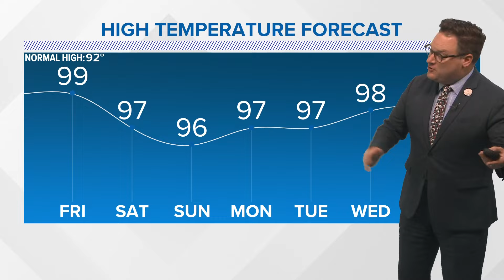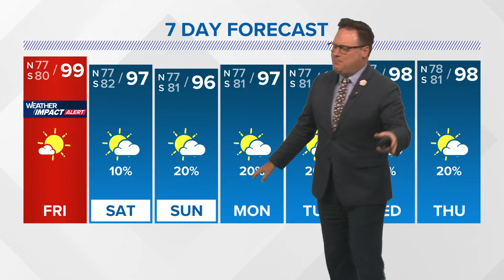New Orleans Weather: More extreme heat in the coming days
Chief meteorologist Chris Franklin says heat continues this week and Friday temperatures could feel like 112 degrees.